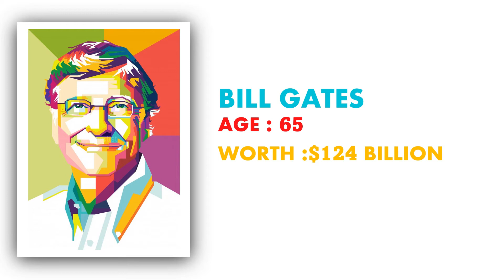Top 10 Most Richest People in The World